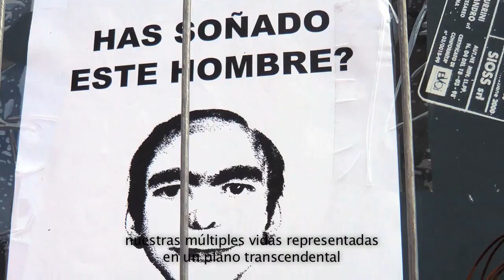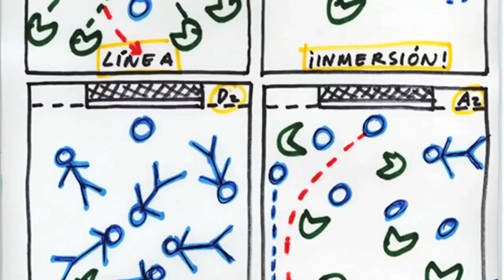Perdidos en Valencia